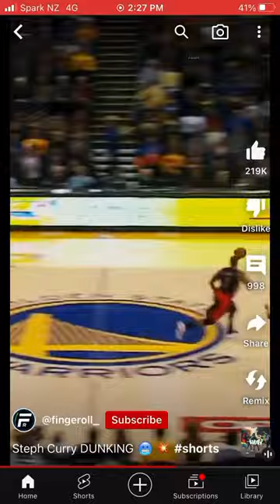12 February 2023